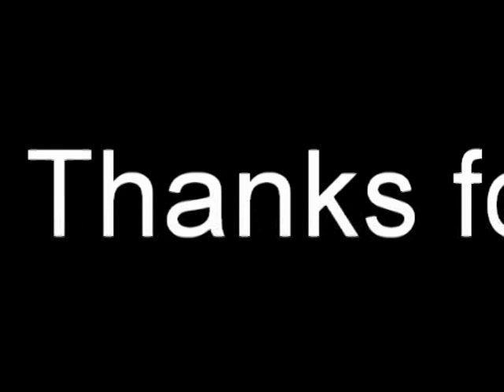CRAZY TRAIN GUITAR COVER (OZZY OSBOURNE) - RANDY RHOADS SOLO BY THIERRY ZINS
Crazy Train solo played by Thierry Zins.
All instruments by Thierry Zins.
Ibanez RG3550, Squier Jazz Bass, Boss DR5 drum machine.
Italy 2017.